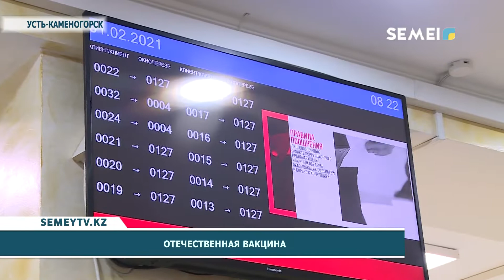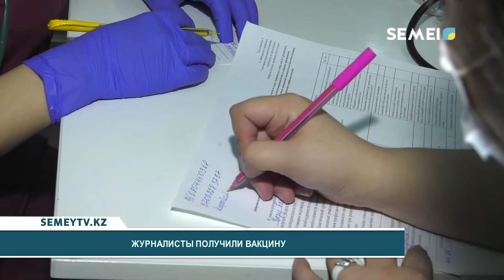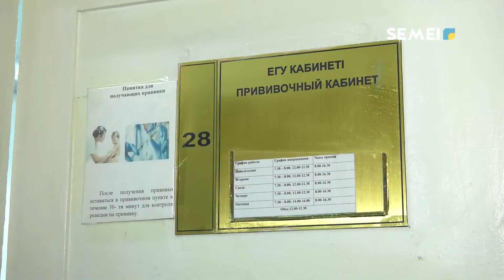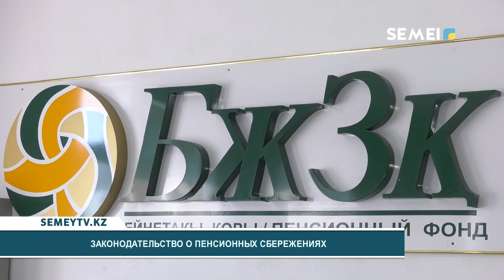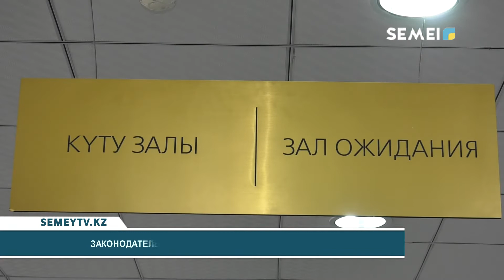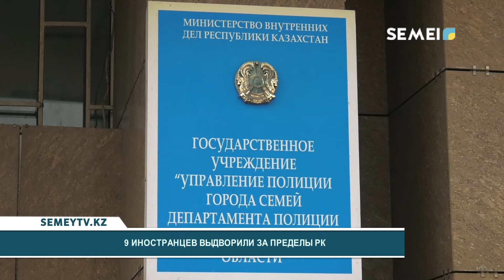ИТОГОВЫЕ НОВОСТИ (28.04.2021)